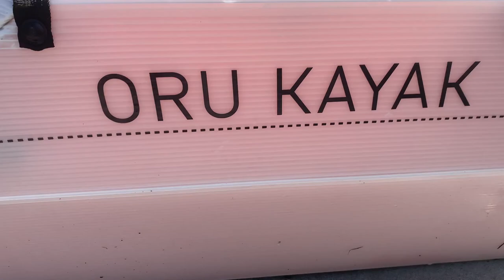ORU Inlet - Kayaking at Coffee Pot Bayou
My new toy! Come along as I paddle in calm waters through Coffee Pot Bayou in St. Pete, FL. Do you have a favorite paddle destination in Florida or anywhere else?